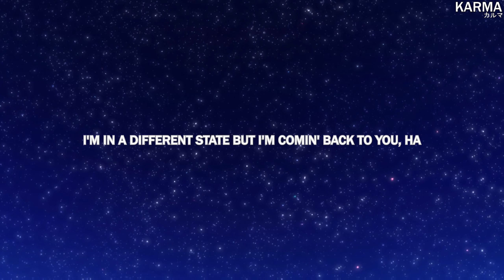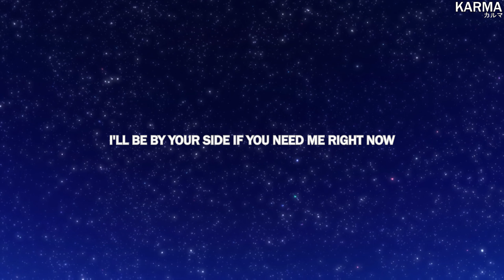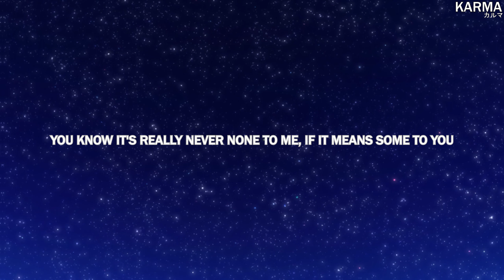Shady Moon - By Your Side (Lyrics)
Anime:
Kimi wa Houkago Insomnia

lyrics

Girl, what's the word? Ha
You been on my mind since I touched down
I'll be in New York soon, but I'm in LA
You know how much my life moves around
I'll be by your side if you need me right now
I'll take the first flight off to you
You know it's really never none to me
If it means some to you
I'm in a different state but I'm comin' back to you
You know it's really nеver none to me
If it mеans some to you

I'm really comin' right back to you
This sh*t crazy, these ho*s tryna match with me
I wear fits that I never would've had back then
Now I'm throwing 5k on casually
My whips, street race, technology
I got one too many ho*s up on me
I need love and I'm only 19, but I guess it's alright
'Cause she really want all of me
My fit spider, I'm webbed up
She dumped me back then, she done messed up
Now I see how they act when I walk in the room
They all be like, "Damn, he got his check up"
I'll take you out that Miata
You say you need love, girl, here's a lotta
She wanna be my baby, no f*cking Sada
I like crosses, I dropped Balenciaga
I'm in the cat, f*ck a speed limit
Baby girl, this is my life now
I got bands to spend on what I like now
So you know that I'm throwing the mic down
Sold out LA, and I did it on Friday
Now the baby's all right on a Monday
Bought my b*tch chrome before the show day
White ho*s on me, think it might be a snow day, but

I'll be by your side if you need me right now (Right now)
I'm in a different state but I'm comin' back to you (Ha)